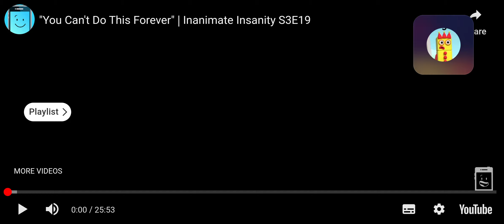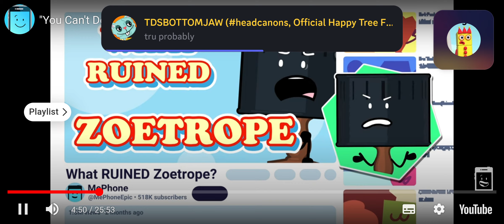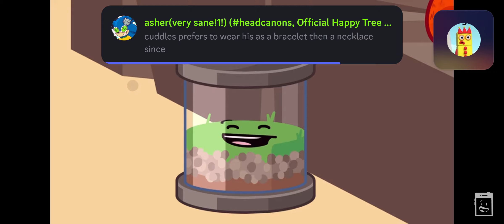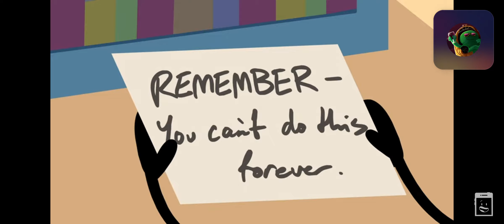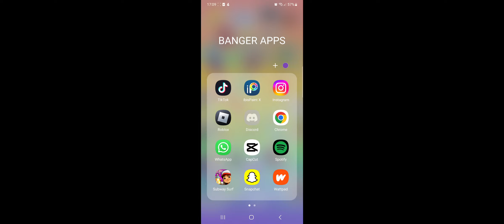Lololily75 (+a few friends) react to iii19 (i screamed)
SOBBING IT WAS SO GOOD